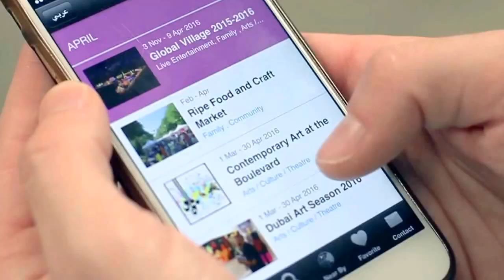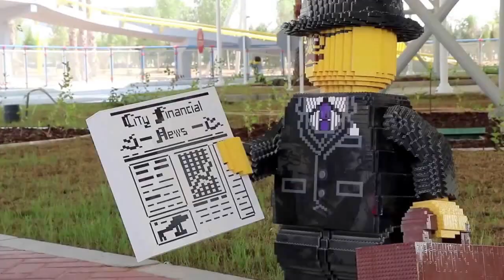DUBAI - LUXURY TRAVEL